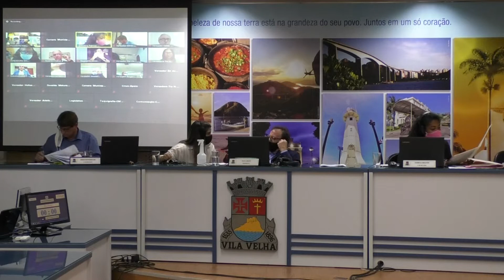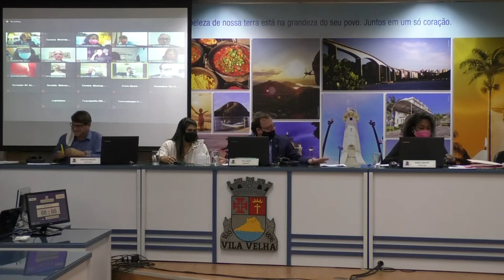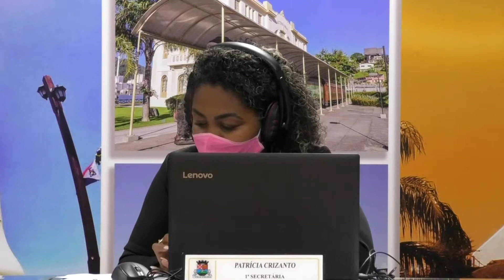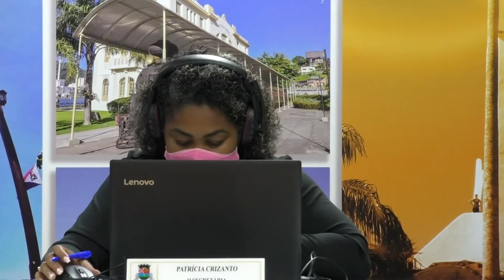Sessão do dia 08 07 2020